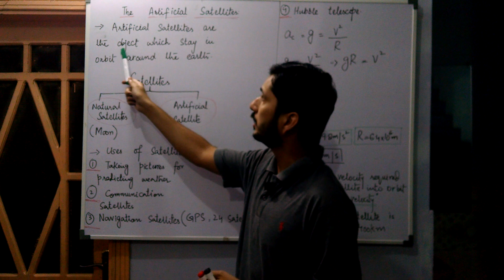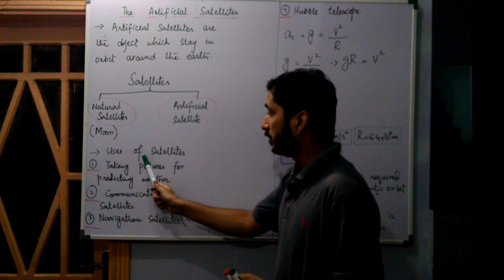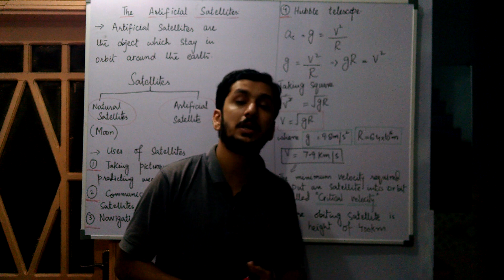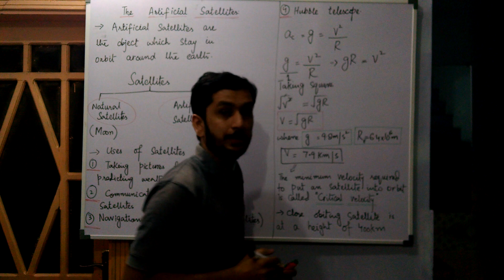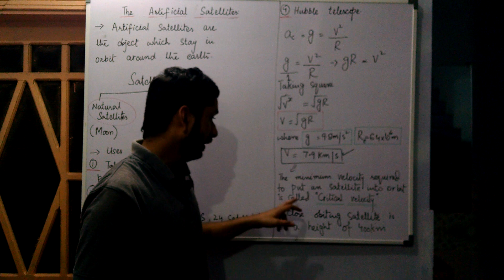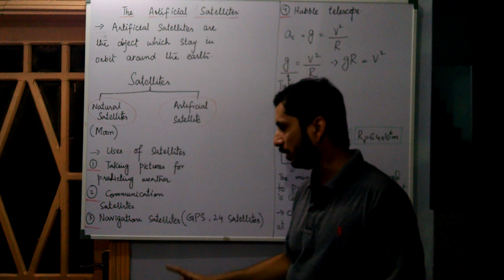Derivation of Artificial Satellite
1)In this video i have explained what are satellites and their types.Also how a satellite put into in orbit with the help of rocket with its working formula

3)Artificialsatellite